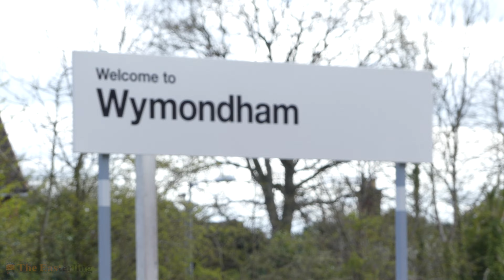Class 47s 47810 & 47593 run empty to Crewe H.S on 5Z65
The empty coaching stock returning to Crewe after operating the The Cotswold Explorer